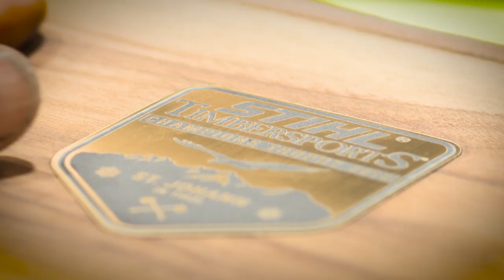Lord of the Rings // Tyrol (AUT) 2016 // STIHL TIMBERSPORTS®Champions Trophy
He's the Lord of the Rings: Robert Pieringer - our creative mastermind behind our trophies! Enjoy a little peek behind the scenes! ‪#‎kissmyaxe‬ ‪#‎ChampionsTrophy‬ ‪#‎thering‬